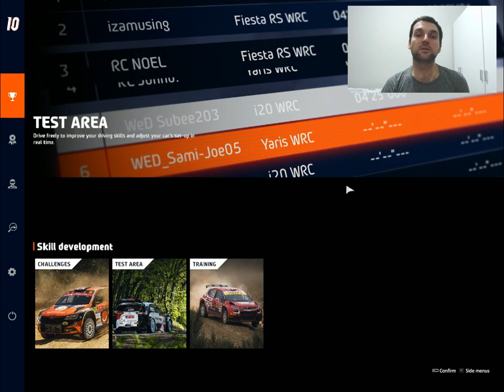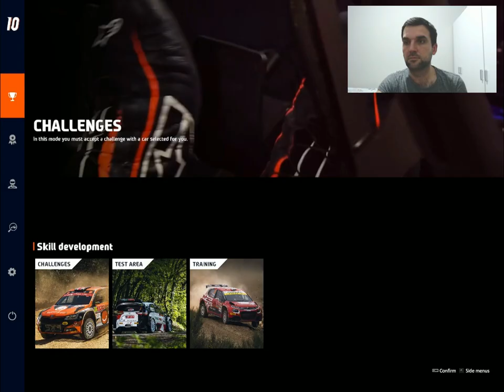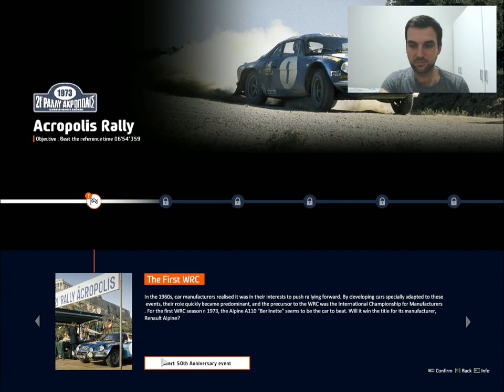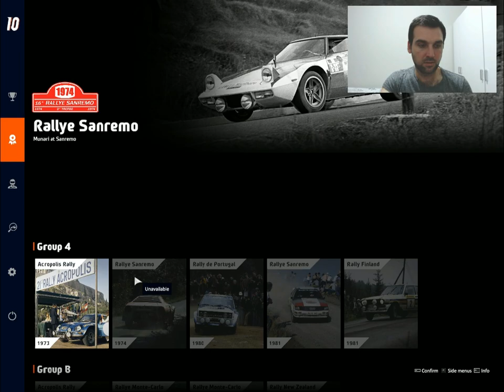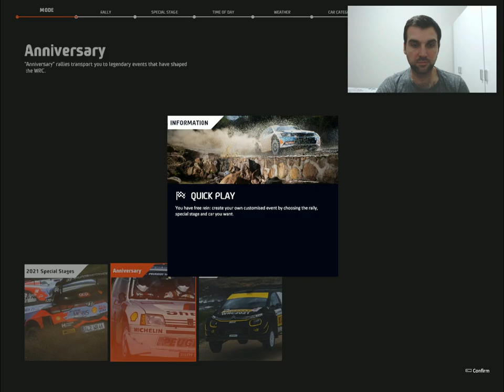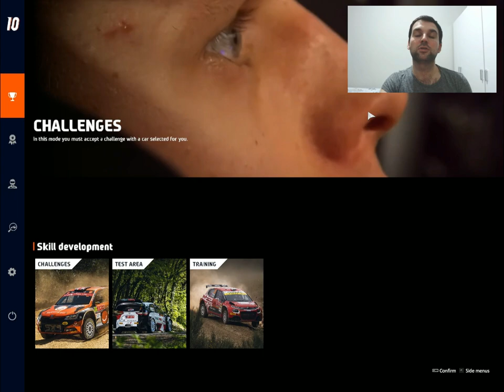WRC 10 | ALPINE A110 BERLINETTE 1970S | ACROPOLİS RALLY 1973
Merhaba Arkadaşlar